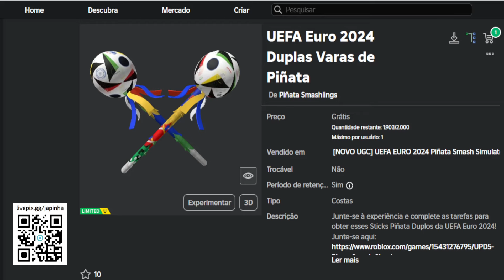Como Ganhar UEFA Euro 2024 Duplas Varas de Piñata Grátis no Roblox [FREE]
Apoie este canal para obter acesso aos seguintes benefícios:
wwwwwwwwwwwwwwwwwwwwwwwwwwwwwwwwwwwwwwwwwwwwwwww